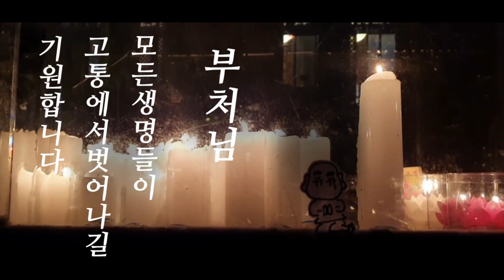[국난극복 자비순례] 도대체 스님들이 새벽에 어디를? 희망의 자비순례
국난극복 자비의 새벽 순례
일시: 매주 목요일 새벽 3시 (9월 24일까지)
장소: 봉은사 일주문 앞

국난극복 자비순례
'길' 위에서 자고 '길' 위에서 걷는 묵언의 행선!
500키로의  국난 극복! 용기와 희망의 자비순례길!
일시: 10월 7일(수)~ 10월 27일(화) 21일간
여정: 대구 동화사 - 서울 봉은사까지
참가대상 : 누구나